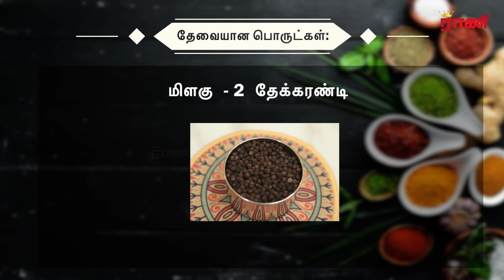கேரளா ஓணம் சத்யா ஸ்பெஷல் "எரிசேரி ரெசிபி" | Rani Online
watch, share and convey your comments